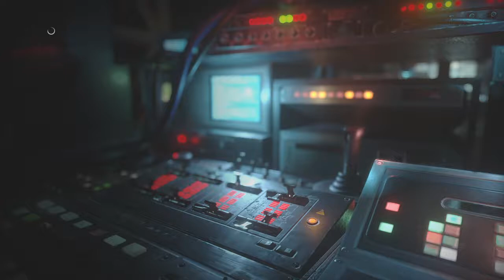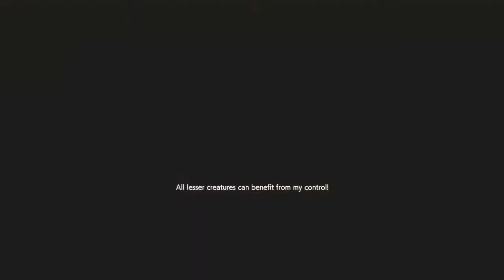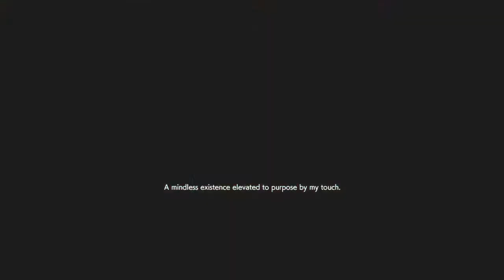More Glass Cannon Spencer Gameplay - Resident Evil Resistance